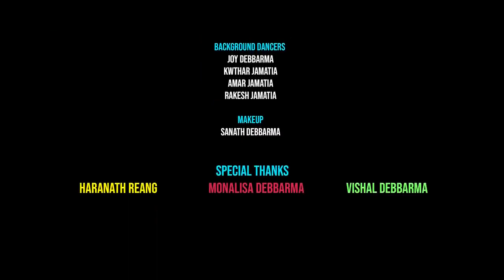Gulli_Waiha___Official_Kaubru_Music_Video___Hiresh_Reang___Kakuma_Reang___Molshoyham___Anamika_Reang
Gulli_Waiha___Official_Kaubru_Music_Video___Hiresh_Reang___Kakuma_Reang___Molshoyham___Anamika_Reang(720p)